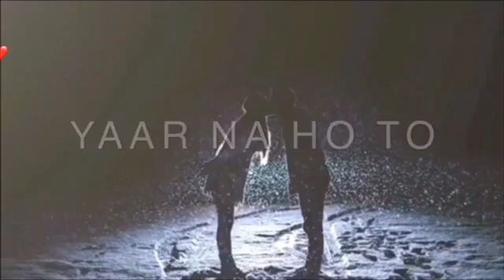July 5, 2019